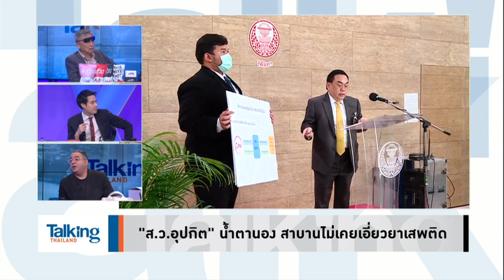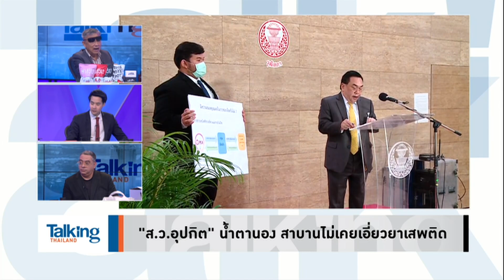ร้อนตัว? ส.ว.อุปกิต สาบานไม่เกี่ยวข้องยาเสพติด ทั้งที่ยังไม่มีใครกล่าวหาเลย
รายการ Talking Thailand  ประจำวันที่ 17 มีนาคม 2566

ขอสาบาน สิ่งศักดิ์สิทธิ์ ณ ที่นี้
ว่าให้มี อันเป็นไป อย่างเร็วรี่
หากกระผม อุปกิต ทำไม่ดี
ค้ายาอี ยาม้า ให้ตายไป
ข้อกล่าวหา ฟอกเงิน ทุนมินลัต
ค้าอาวุธ สุดจัด ถนัดศรี
แต่กระนั้น ยาเสพติด กลับไม่มี
ร้อนตัวจี๋? หรือแจงไป ให้ตามชม